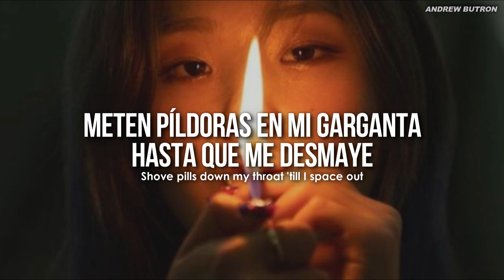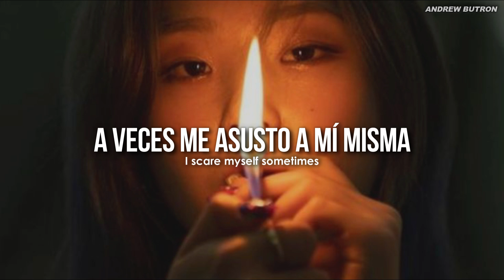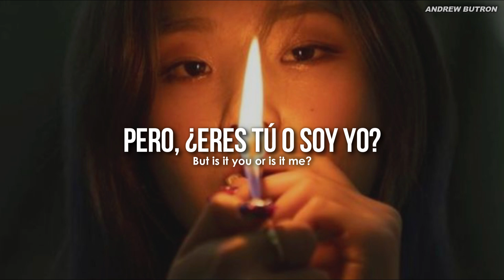Nessa Barrett - madhouse [Sub. Español + Lyrics]